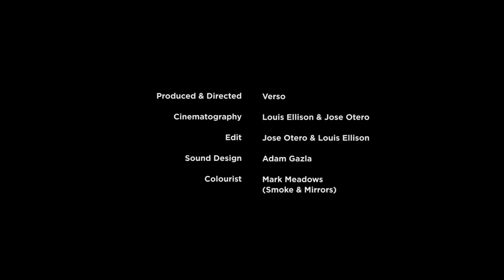Portrait of a Place: Bestas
Each summer in the Galician town of Sabucedo, the young people of this rural parish take part in a tradition known as Rapas des Bestas—a festival, dating back 450 years, in which participants cut the manes of wild horses. The aloitadores, those responsible for restraining the horses while the cutting takes place, do so without ropes or sticks; relying on skills learned from an early age, and based on techniques passed down by the generations preceding them.

In order to capture this unique and historically authentic tradition, London-based directorial duo Jose Otero and Louis Ellison (together forming Verso Films) struck out into the woodlands of Northern Spain, in search of one of Europe's oldest equestrian celebrations and the people who keep its flame alive.

In Sabucedo, the mane cutting takes place in a masonry 'curro', or enclosure. The festival has a rich ritual element, which has attracted the interests of anthropologists and tourists for generations. The wild horses are said to belong to St. Lawrence, to whom the town commends itself at a special dawn mass —marking the beginning of the festivities. Locals and visitors subsequently head out into the surrounding woodland, searching for horses that they then lead and encourage into the curro.

"Neither ropes, sticks or any other instruments are used to subdue the horses," explain the directorial duo. "Across more than 200km of hillside, more than six hundred horses roam freely in fourteen droves, referred to in Galician as bestas (mares) and garañones (stallions). The festival involves bringing the horses down from the hillside, gathering them into an enclosure, cutting their manes and tails and tagging them. " Today, this is done with a microchip rather than a brand.